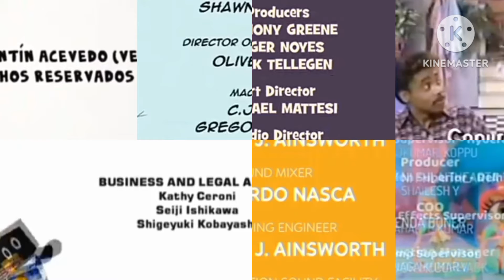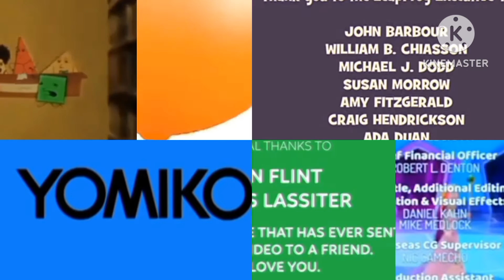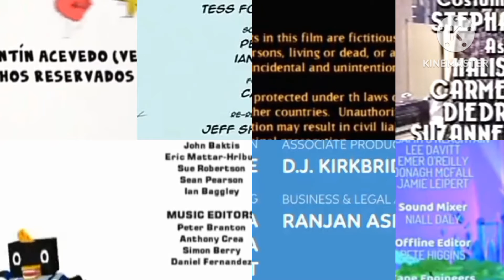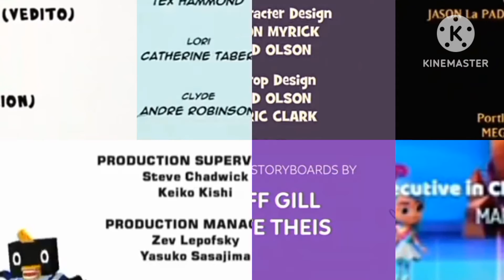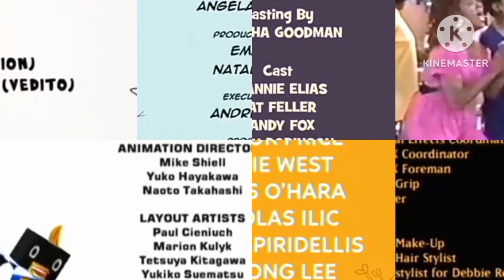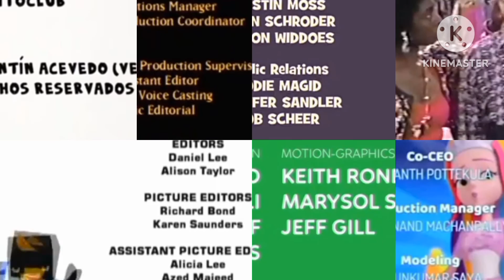CyC Halloweentown Leapfrog Loud House NA Pecola RR & StoryBots Credits Remix!